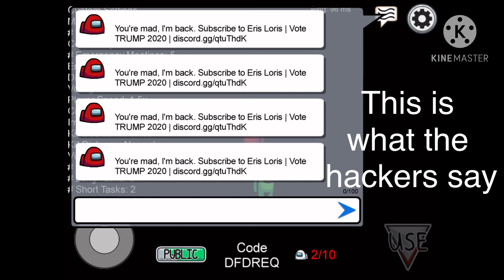AMONG US IS HACKED?!